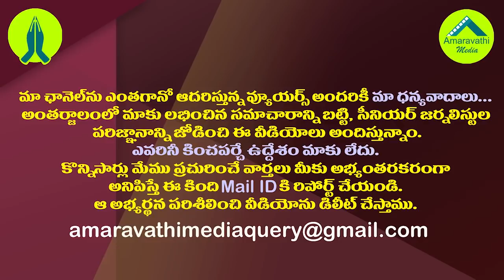రాజధాని కోసం సైలెంట్ గా రెడీ అవుతున్నవిశాఖ| AP Govt is Preparing Visakhapatnam For The Capital